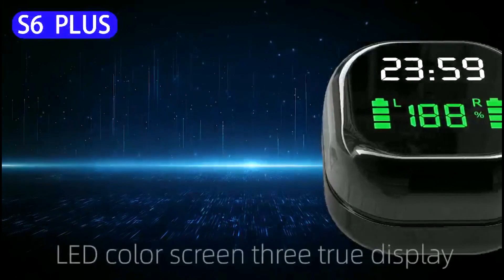S6 PLUS TWS TRUE WIRELESS BLUETOOTH HEADSET REVIEW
TWS is proud to announce the launch of our newest product, the S6 PLUS True Wireless Bluetooth headset. With its high-quality sound and long battery life, the S6 PLUS is perfect for busy people On the go!
Tws5.1 Bluetooth Headset True Wireless in-Ear LED Digital Display Charging Box Sports Headset Earphone
Product Description
Program: Jerry 6969
Antenna: Onboard Antenna
Headphone battery 30mAh
Charging compartment battery: 180mAh
Battery with lithium battery protection board
Horn: F10
Color box size: 15*7.8*2.8CM
Single machine weighs 60g
Machine size:
Length: 53mm
Width: 51mm
Height: 25.5mm
Colour: black, white,  purple